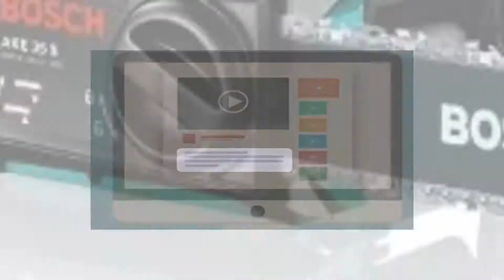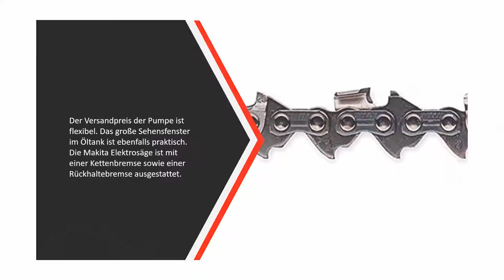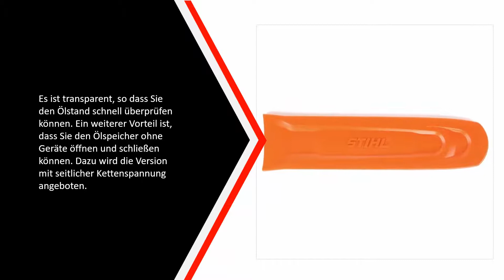✅ Die Besten Elektro Kettensäge Test 2023 - (Top 5)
Hier ist die Liste von Die 5 Besten Elektro Kettensäge Test

1. Stihl MSE 250 C-Q

2. Makita Kettensäge 35 cm

3. Ryobi Elektro-Kettensäge

4. Einhell GH-EC 2040

5. Bosch Kettensäge